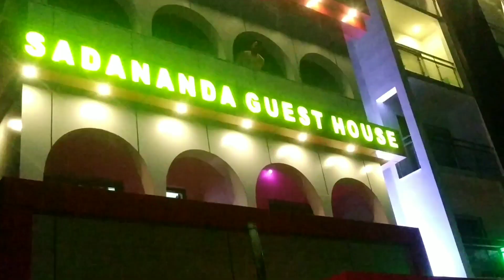Digha tour 2023 | Digha Te Octopus Khelam 😖